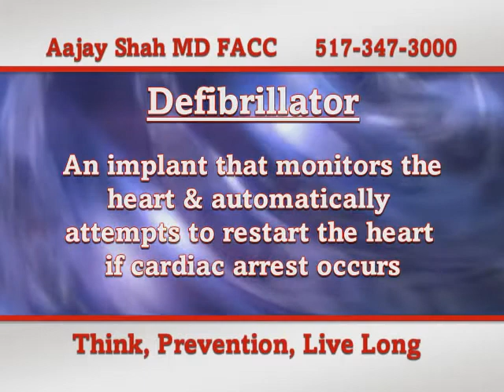Aajay Shah-WILX -Defibrillator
Dr. Shah talks about defibrillators